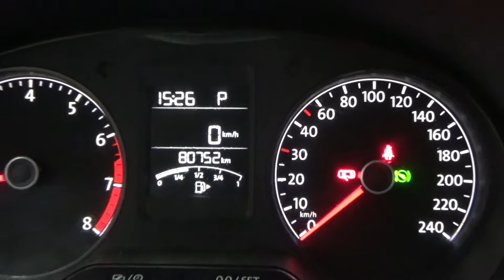Volkswagen / Vento / 2020 - 3011